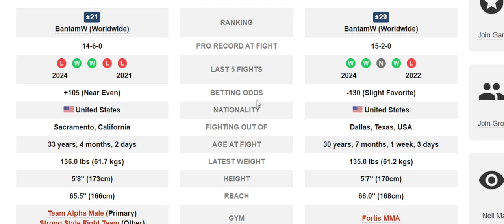Cody Garbrandt vs Miles Johns Prediction